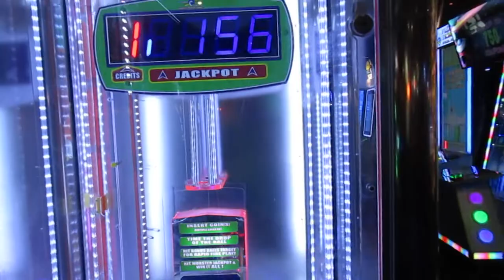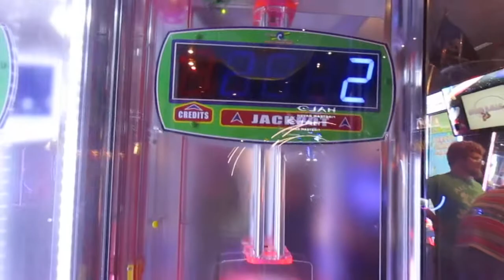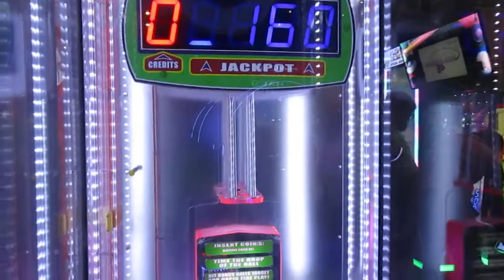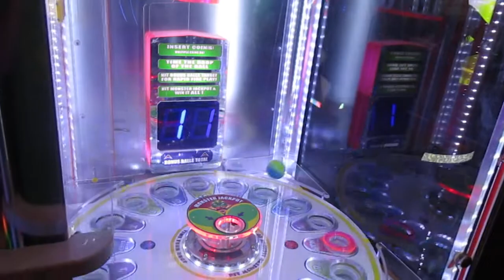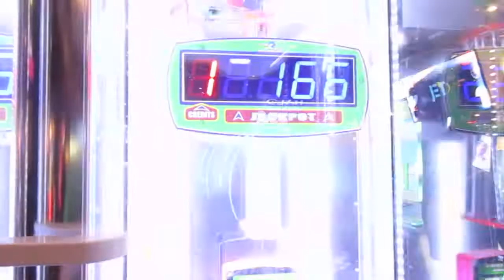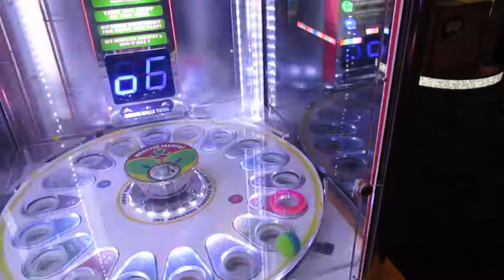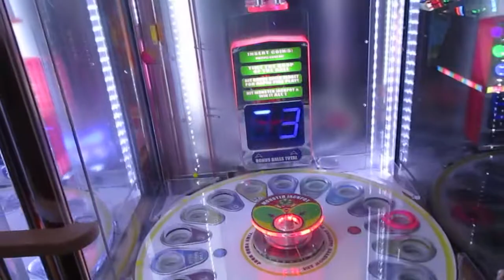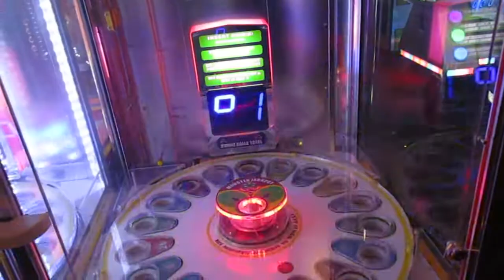Monster Drop 11 Bonus Balls! Dave & Buster's Milwaukee, WI 7-21-18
L. Michelle and I kept adding bonus balls to the monster drop bonus, and I finally hit that spot for 11 free balls!